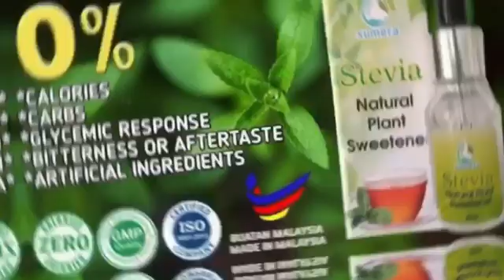SUMERA STEVIA PM NOW 0173527570